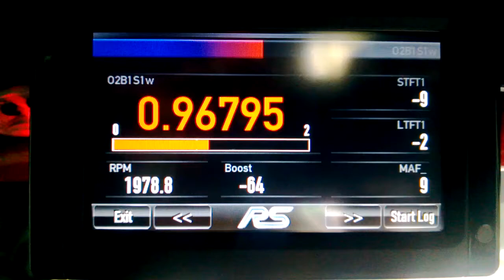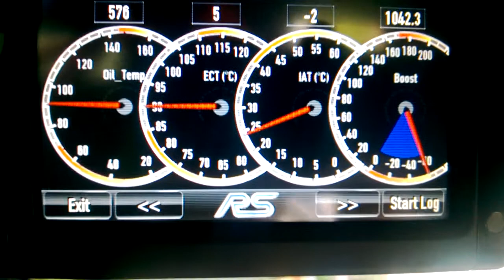DashDaq XL with Ford Specific Lambda on v2162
Video of DashDaq XL testing with new Ford Specific driver now containing lambda which allows datalogging of lambda with the Ford signals. Screens can be switched and logging can be toggled on and off. I can finally datalog the complete picture :-)